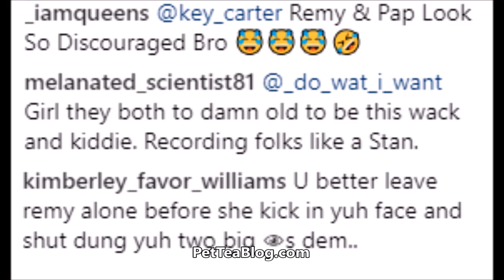Spice Catches Remy Ma Reaction to Nicki Minaj Performance at BET Awards 2018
Nicki Minaj performed Chun Li at the Bet Awards 2018 and Spice from VH1 Love and Hip Hip Atlanta Season 7 purposely films Remy ma and Papoose who were a few seats away from her as they watched Onika perform. 👀